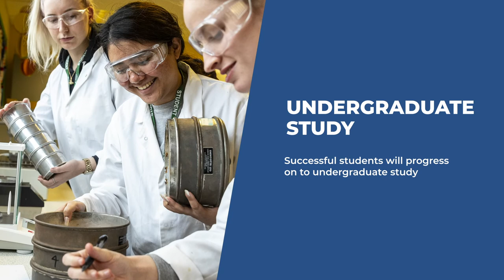Applied science Overview